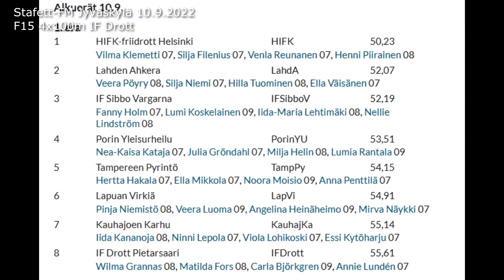Stafett-FM 2022 F15 4x100m försök